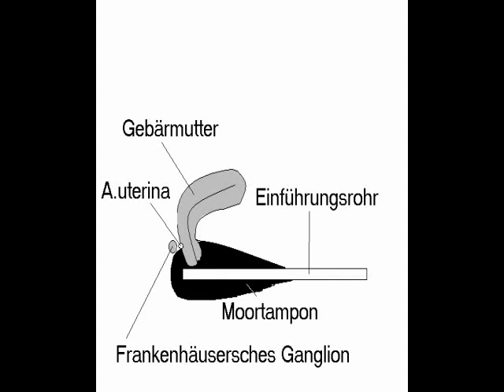6/6 Vaginale Moorbehandlung Kinderwunsch Eileiterprobleme Tubenverschluß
Vaginale Moorbehandlung bei Areaktivität des Endometriums.